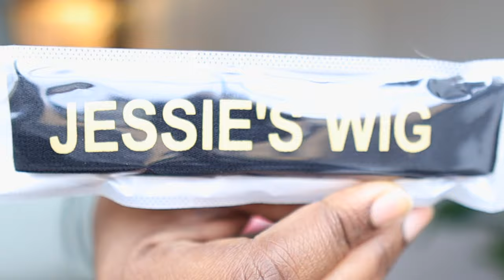90s Inspired Layered 9x6 Glueless Wig from Jessie's Wig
Hair: Jessie's Wig *New 9x6 PartingMax Layer Cut Wig 20''

Contact Jessie for a collaboration?

Jessie's Wig has been working on hair design, quality and service, any issues if you meet before or after, please don't hesitate to contact your order service